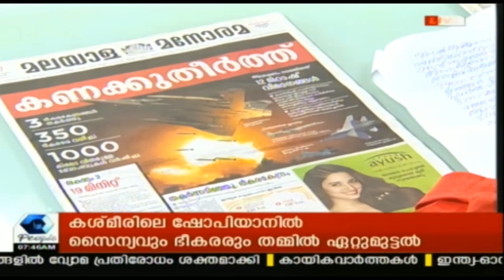Varthamanam വർത്തമാനം | 27th February 2019 | Full Episode